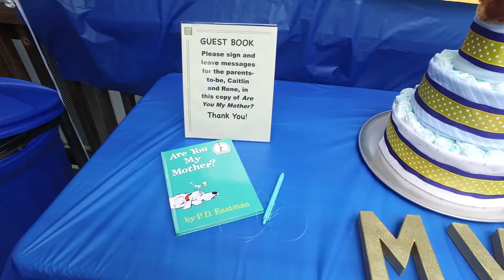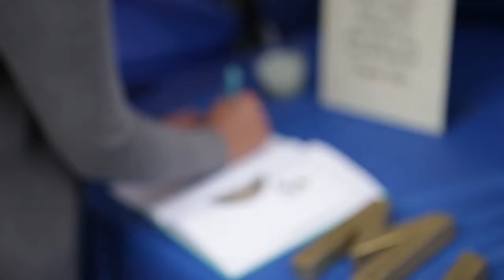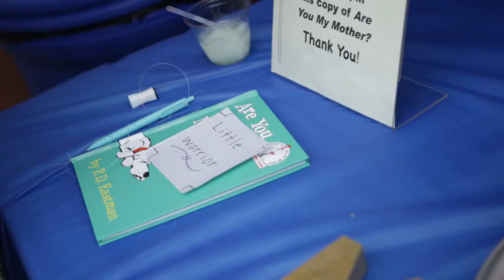CAITLIN & RENE'S BABY SHOWER